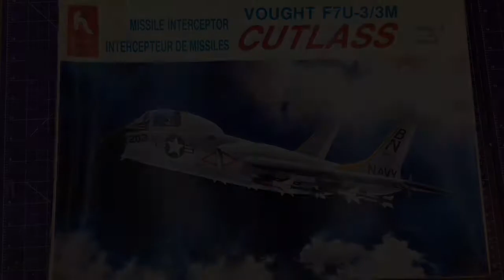Hobby Craft 1:48 Vought F7U-3/3M Cutlass